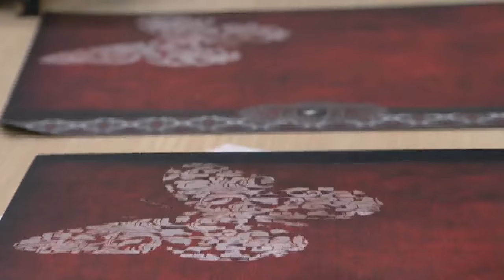DIY: Faça você mesmo - Caixa para documentos diva Parte 2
- Peça de mdf
- Carimbo craquelê
- Recortes de mdf
- Pincéis Macios
- Pincel pituá (batedor de stencil)
- Rolo de espuma
- Lixa
- Goma Laca Incolor True Colors Tintas e Texturas
- Tintas pva nas cores: Preto, Vermelho Natal, Branco Metal True Colors Tintas e Texturas
- Scrap Cola True Colors Tintas e Texturas
- Verniz acrílico Toque de Seda True Colors Tintas e Texturas
- Renda de biscuit
- Strass adesivo
- Pano de saco
- Papel para Scrapbook

Aplique goma laca incolor em toda a peça aguarde a secagem e lixe.
Aplique duas demãos de tinta Pva na cor preta em toda a caixa intercalando secagem.
Aplique com pincel macio a tinta Pva Vermelho Natal na parte de baixo da caixa e com o pano de saco úmido remova o excesso da tinta pressionando o pano em várias posições, repita esse passo em todos os lados da caixa.
Carimbe todas as laterais da caixa com o carimbo de craquelê com a tinta pva na cor preta.
Cole o papel na tampa da caixa e em seguida a renda de biscuit.
Aplique em toda a peça o verniz acrílico toque de seda.
Pinte os recortes de preto e aplique a tinta branco metal nos detalhes.
Cole o strass fazendo a decoração da peça.